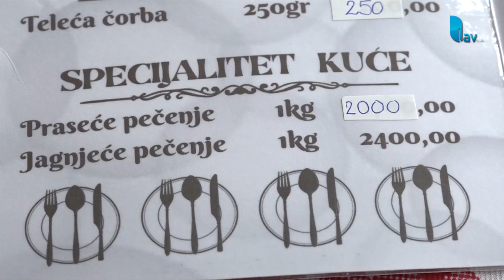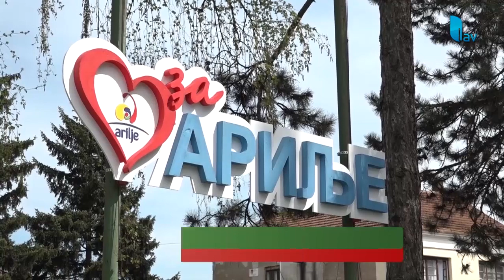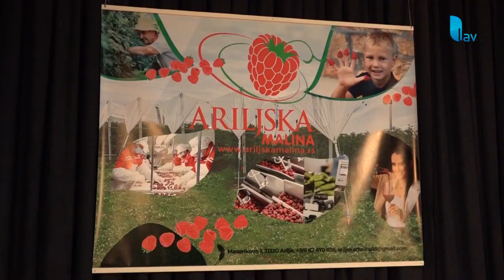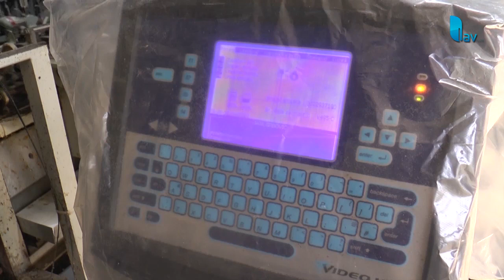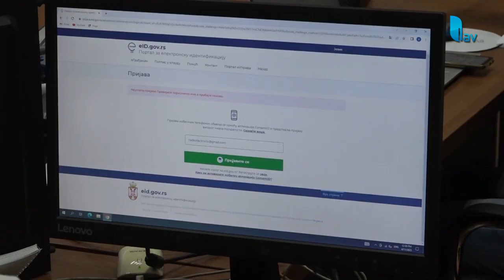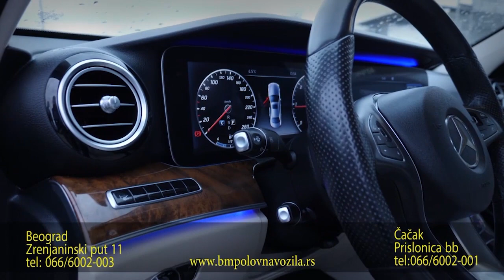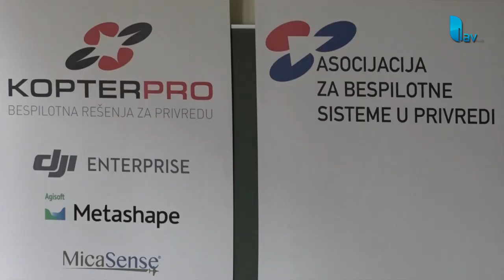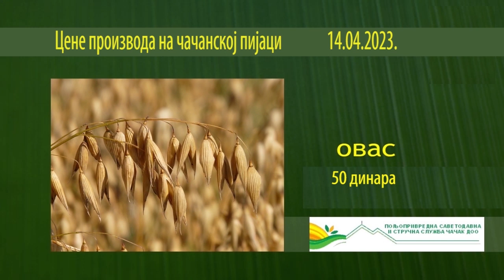BERBA 16 04 2023